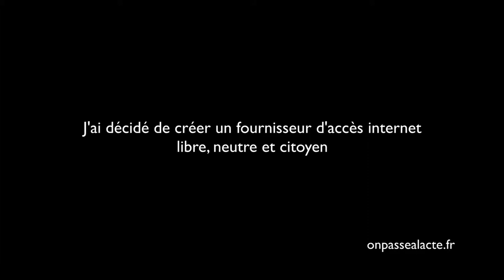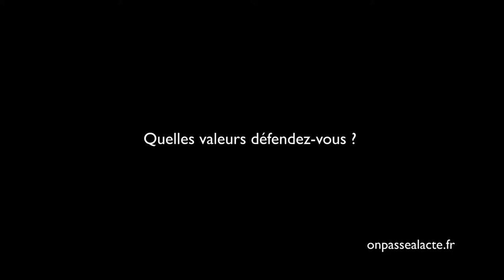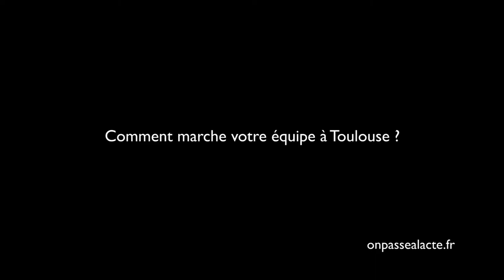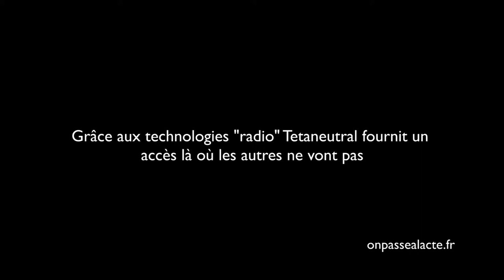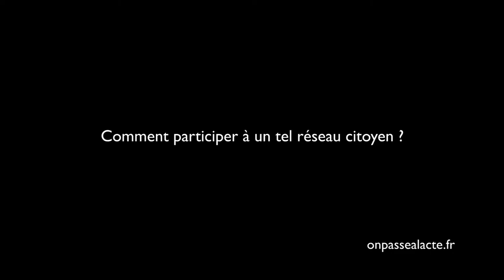Laurent Guerby a créé un fournisseur d'accès indépendant, Tetaneutral (version longue)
Laurent a décidé de promouvoir un internet libre. "Nous agissons pour défendre nos valeurs : la liberté d'expression sur le réseau, la gestion participative et coopérative du réseau, la diffusion de la connaissance sur le fonctionnement du réseau mondial Internet, la solidarité."
Pour ça il a créé Tetaneutral. Un fournisseur d'accès internet associatif et transparent géré par une équipe 100% bénévole.
L'idée : défendre la neutralité du net. Laurent explique que les fournisseurs internet, en tant qu'intermédiaires privilégiés, ont beaucoup de pouvoir. Il n'est pas rare qu'il usent de ce statut pour filtrer des informations. Tetaneutral propose donc un service similaire mais neutre, loin de ce type de pratiques.

Laurent souhaite aussi que cette offre soit accessible au plus grand nombre pour ça :
Son équipe et lui s'efforcent de former et d'informer un maximum de personnes
Les utilisateurs ont accès, en totale transparence à l'ensemble des données : " tout le monde peut avoir un avis éclairé sur le sujet. Tout ça peut se faire de manière démocratique car tout le monde à accès à l'information."
Via les les technologies radios, qu'ils utilisent pour fournir les utilisateurs, ils arrivent a amener internet là où ne vont pas les fournisseurs commerciaux
L'ensemble des services proposés par Tétaneutral est à prix libre
Résultats : Tetaneutral est accessible au plus grand nombre et fournit 300 accès internet.
Pour Laurent il s'agit d'un véritable mouvement citoyen, " on est la société civile du télécom et on porte une voie alternative".